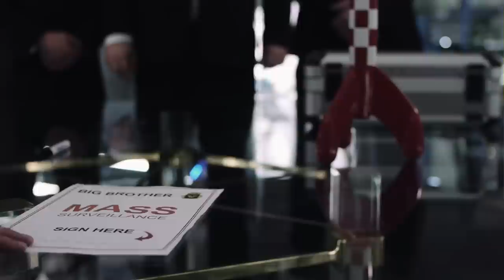Bahnhof Gigabit - Epic Secret Police Scam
Säpos skandal blir musikvideo! Last year, Swedish Security Police visited ISP Bahnhof and demanded mass surveillance. But the monitor became monitored, which made huge headlines in Swedish media. This re-enactment shows what happened.

Denna musikvideo är en konstnärlig gestaltning av en 100% verklig händelse.

Credits:

Song written and performed by: Lina "Vielfraß" Engman, Pontus "Prahx" Håkansson, Henrik "Kemko" Kemkes and the Bahnhof Island Crew
Video directed and edited by: Soroush ”Sorro” Shahrokni and Jon ”Jonki” Jordås
Secret Service Agents: Michael "The Hitman" Sarian, Jojje "Evil Boss" Carlsson & Robin "The Rock" Bertram
Special thanks to: Dancers & Bahnhof CEO Jon Karlung